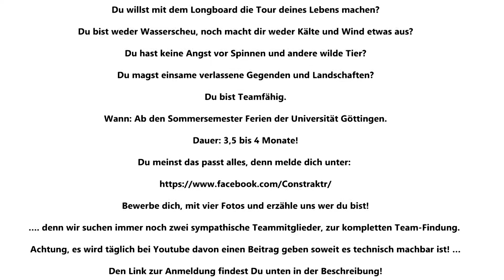Longboard Tour 2017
Teammitglieder gesucht!
Für unsere Longboard Tour 2017

Wir suchen noch zwei Teammitglieder, für unsere 5000km Longboardtour durch eines, der Imposantesten Länder der Welt!